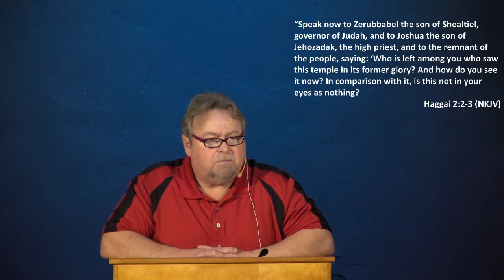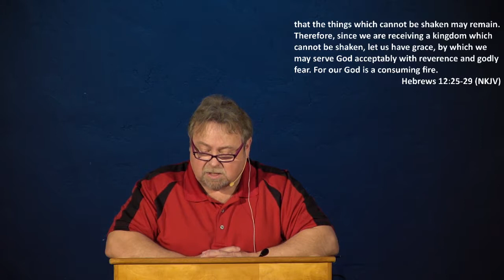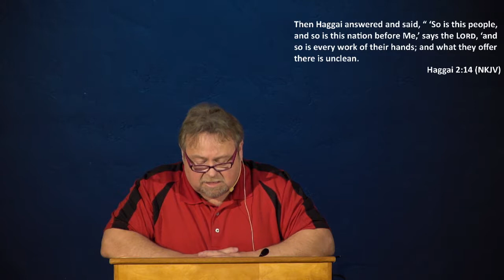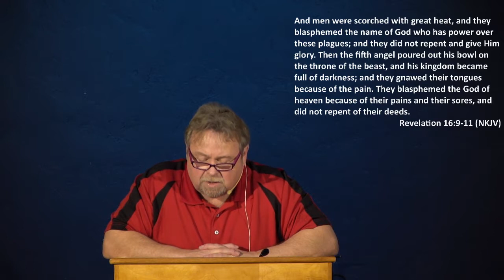Haggai 2:1-23 Paul Widener; January 10, 2019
Haggai 2:1-23 bible study by Paul Widener at Calvary Chapel of Gridley, 1/10/19